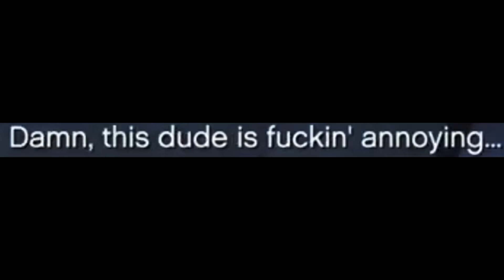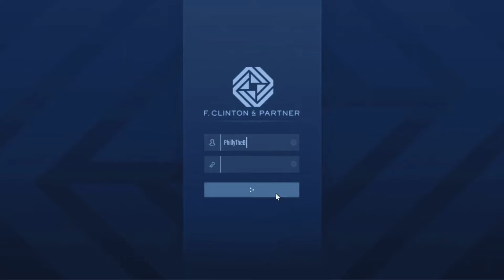Now We Are Stealing A Phone? | GTA 5 The Contract DLC - Ep 5